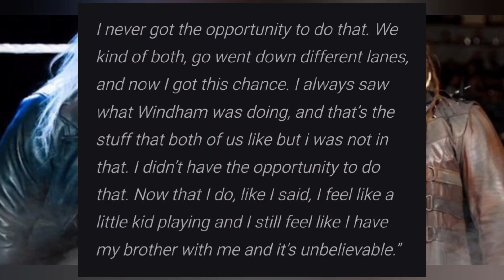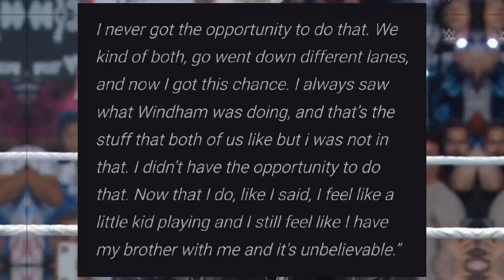Bo Dallas “Playing Uncle Howdy Feels Like Keeping My Brother With Me”Bray Wyatt